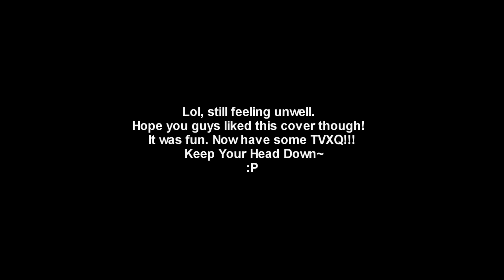Super Junior M - Too Perfect/Perfection (Acoustic English Cover) (KPEC)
Hey hey!  So we put up the poll on Twitter and SJM won!  Whoo hoo!
We look kinda dead.  Haha.  I (Arlene) am still not feeling well, unfortunately.  But we did try our best to get this video out since we promised it a week or so ago.  Also, yes, we cut the rap out.  It was too embarrassing hahaha!  I like the song, but the rap is just silly lol!  So we cut it out, sorry to whoever likes it :(  Anyway, it's a bit late right now so we'll leave it here.  :)  April is going to be a huge month for comebacks.  So please watch out for that!  :D

p.s. the lyrics are a translation of the Korean version!  Idk if the Chinese one is different or not.  I think it is though lol.